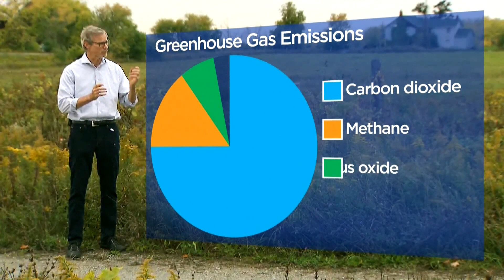New report says nitrous oxide from farming accelerating climate change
A new study, published in the scientific journal Nature, suggests a lesser-known greenhouse gas, nitrous oxide, is being emitted into the atmosphere at an increasing rate. Eric Sorensen explains how the agriculture industry is partially responsible, making it difficult to limit global warming in the years ahead.